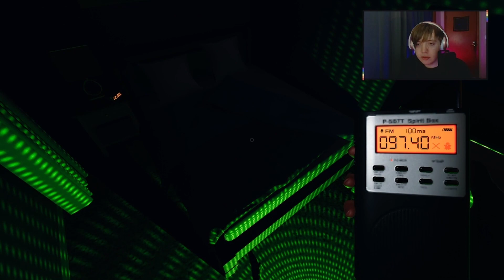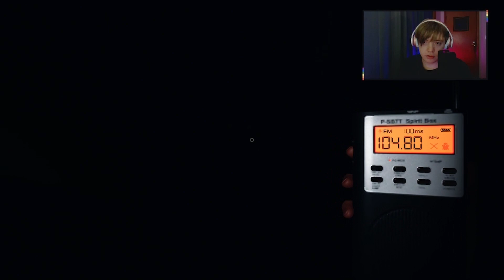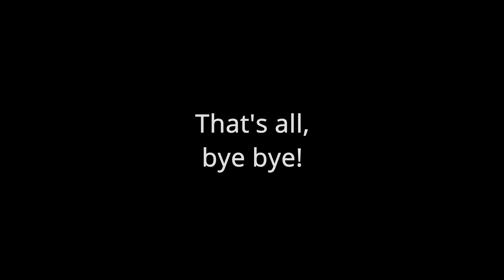Double Nightmare Kill!! | Phasmophobia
Playing some phas with a friend.